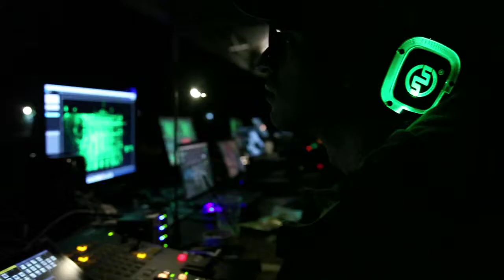SILENT DISCO @ KERNEL THEATER/014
26TH and SATURDAY 27th of SEPTEMBER 2014Villa Tittoni Traversi _Desio [IT]

///CREDITS
/Art director _Marcello Arosio
/Djs_ DIVI DJ _EXPERI-MENTAL _HELLZAPOP _IaNnU _PLASMAN       _GEORGE K b2b JS
/Vjs _Luis Sanz [PE] _Vargasz [HU] _Deltaprocess [IT] Paradigme [FR] /Production _AreaOdeon _Kernel Festival
/Video Editing _Federico Zotti

///NETWORK/project by: AreaOdeon /institutional partners: Città di Desio
/media partner: Centostazioni, gruppo ferrovie dello stato italiane | Vidion
/location: Parco delle Culture
/partner tecnici: SilentSystem | Teslight | STS tecnologie per eventi
| Live Music Service | Lem International | Fonderia Maspero